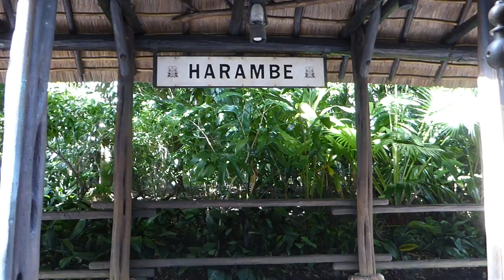Walking Through Gorilla Falls at Disney’s Animal Kingdom 10/17/19 Day 6 Part 3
After starting the day with safaris, we walked through the Gorilla Falls trail.

Curious what we’re up to in our regular lives?